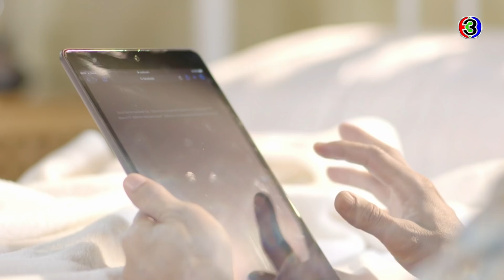FIN | มึงเผา iPad มาให้กู แล้วไม่เสือกเผาซิมมาให้ด้วย | ซ่อนกลิ่น EP.1 | Ch3Thailand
ดูย้อนหลัง ซ่อนกลิ่น กดลิงก์นี้ได้เลย อัปเดตตอนใหม่ทุกเที่ยงคืน
ดูสด ซ่อนกลิ่น​ ทุกวันศุกร์ - อาทิตย์ เวลา 20.20 น. ช่อง3 กด33

 เรื่องราวของร่างทรงยุค 5G ที่เห็นทั้งผี เห็นทั้งหวย แถมยังสวยจนเตะตาสารวัตรหน้าใหม่ และได้กลายมาเป็นผู้ช่วยด้านไสยศาสตร์ให้นายตำรวจหนุ่ม เล่นงานตัวการที่ทำให้แม่ของเธอต้องนอนเป็นผักอยู่ที่โรงพยาบาล เมื่อภารกิจเข้ามาปะทะ ทำให้ความรักเกิดมาปะทุ แต่มีสะดุดนิดหน่อย เมื่อนายแพทย์หนุ่มชื่อปรานต์ปรากฏตัวขึ้น แรก ๆ ก็จะมาหลอกใช้ความสามารถของซ่อนกลิ่น แต่ตอนหลังกลับดันมาตกหลุมในความน่ารัก เรื่องราวรักสามเส้าจึงมาคู่กับภารกิจเสี่ยงตายและความฮา

นำแสดงโดย : ซ่อนกลิ่น, ปรมะ อิ่มอโนทัย, รณิดา เตชสิทธิ์, กัมมัญญ์ กลมแก้ว, ฉัตรฑริกา สิทธิพรม, ศรุต วิจิตรานนท์, วิวิศน์ บวรกีรติขจร, ศุภชัย สุวรรณอ่อน, จตุรงค์ โพธาราม, โกสินทร์ ราชกรม

บทประพันธ์โดย : ซ่อนกลิ่น
บทโทรทัศน์โดย : สิริวัฒน์69
กำกับการแสดงโดย : หนุ่ม กษาปณ์ สัมมาบัตท์
ผลิตโดย : ค่าย สเต็ปเพาเวอร์ทรี
ควบคุมการผลิตโดย : อุ๊ พัชนี จารุจินดา